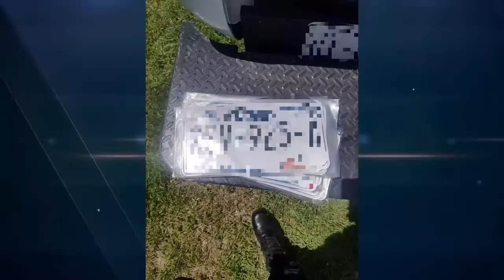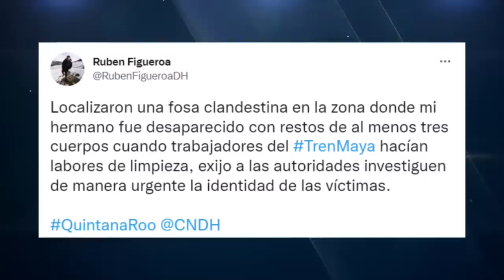🚔 REGRESARON LOS BLOQUEOS Tras Presuntas Detenciones En Zacatecas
👉 Autoridades reportaron detenciones en Zacatecas, tras lo cual llegaron incendios y bloqueos en Fresnillo, Jerez, Valparaíso, Calera y la capital 👈

Para descubrir más sobre bloqueos en fresnillo zacatecas hoy, debes visitar

El video presenta bloqueos en fresnillo zacatecas hoy información valiosa pero también trata de cubrir el siguiente tema:
-bloqueos en zacatecas
-bloqueos en fresnillo
-zacatecas noticias hoy

Así que desea obtener más información sobre bloqueos en fresnillo zacatecas hoy, yo también lo hice y este es el resultado.
 bloqueos en fresnillo zacatecas hoy me interesó, así que hice un estudio de investigación y creé este video de YouTube.
Si desea obtener más información sobre bloqueos en zacatecas, le aconsejo que consulte nuestros otros videos
¿He respondido a todas sus preguntas sobre bloqueos en fresnillo zacatecas hoy?
 Las personas que buscaron bloqueos en zacatecas también buscaron bloqueos en fresnillo.